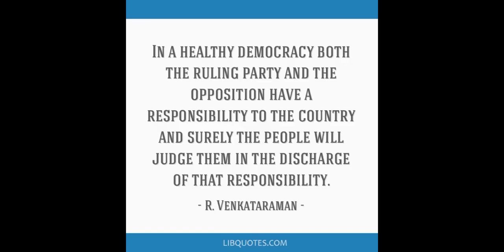“RAMASWAMY VENKATARAMAN-FORMER PRESIDENT OF INDIA” | LEGAL JURISPRUDENCE